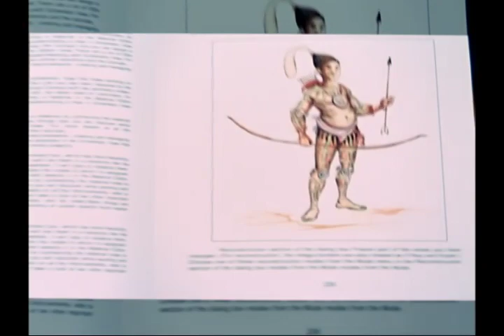Charlie Balducci - Staten Island Movie Opening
Charlie Balducci tells it like it is in the opening scene for Staten Island the movie.  The movie Staten Island is a comedy that plays on the stereotypes on the Island, gangsters, guidos, guidettes, burnouts, deadbeats, and drugdealers.  Way before MTV capitalized on that genre with "Jersey Shore" Charlie Balducci inspired viewers to recognize the "situation" here on the Island.  The History lesson gives a comedic interpretation of State Island's humble beginnings and its evolution from the "Lenapes" to the Italians.  You can't take it seriously cause the intention is to be entertainment, Charlie Balducci wrote the narrative and is acting it out!  There are people that take the "Jersey Shore" as offensive and they are being themselves!